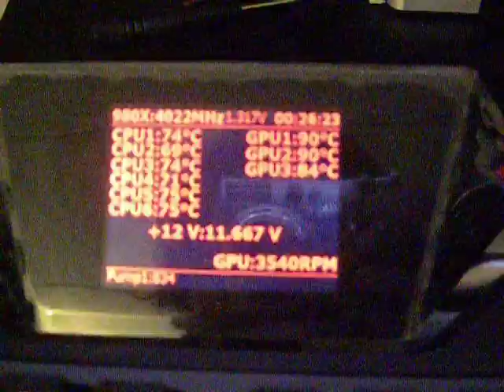Datorn som drar över 4 Ampere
beklagar dålig kvalité :(

men syftet med detta klipp är att visa en kompis att min dator kan dra 4A

han vägrade tro mig men här är det fångat på film :)

Specs

i7 980x @ 4ghz
3st GTX580 i 3-Way SLI
6GB Dominator GT 2000mhz Elpida Hyper

Allt drivs gallant av ett Corsair AX1200W :)